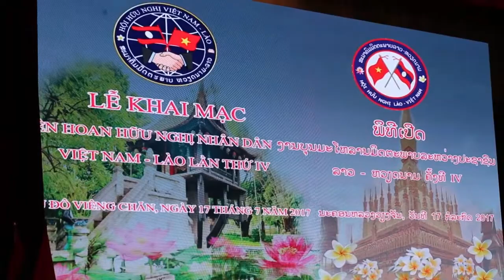Laos-Vietnam celebrate treaty.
A festival kicked off in the capital yesterday to celebrate four decades since the signing of the Agreement on Friendship and Cooperation between Laos and Vietnam and the 55th anniversary of the establishment of diplomatic relations between the two nations.

The festival will run through this week, with activities set to include a large meeting to salute the special solidarity between the two nations.

A courtesy visit will be made to Lao People's Revolutionary Party Secretary General and President of Laos, Bounnhang Vorachit by officials from the parties and governments from the two countries.

The delegates will also visit leaders of Vientiane and Xieng Khuang provinces.

They are set to visit Kaysone Phomvihane Museum, Memorial Place of the late President Souphanouvong, battle sites where Lao and Vietnamese fought together against aggressors, and tourism attractions in the capital and provinces.

Laos and Vietnam established diplomatic relations on September 5, 1962, and signed their Friendship and Cooperation Agreement on July 18, 1977.

At the ceremony, Laos-Vietnam Friendship Association President, Dr Vilayvong Bouddakham, highlighted the history of the relations between the two nations, which he said shared both sorrow and happiness of such unfathomable depth that no enemy could ever divide them.

Speaking at the ceremony, Vietnam-Laos Friendship Association President Tran Van Tuy noted the friendship between the two nations which he said had been tempered and tested until becoming unbreakable tough.

In his opening remark to the festival, Member of Politburo of Lao People's Revolutionary Party and Deputy Prime Minister Dr Sonexay Siphandone spoke on the long-standing traditions of two neighbouring countries in mutual assistance from their fight against aggressors until gaining the complete national liberation and beyond.

�The great friendship ties, traditional special solidarity between the two nations of Laos and Vietnam is a rare model of international relations, which became valuable heritage, and a principle of existence and growth of the two countries,� he said.

�The traditional ties are a crucial factor to the success of the revolutions of the two nations.�

Dr Sonexay mentioned about the special solidarity between the two nations, which he said had deepened meaning through the words of a famous poem of Ho Chi Minh �Beloved Lao and Vietnamese nations can climb mountains, crossing big rivers and hills to visit each other��

Meanwhile, he also reminded the audience of a poem by late President Kaysone Phomvihane, who linked the relationship between the two nations to the water in Mekong River and Phou Luang Mountains, by which he meant they would never be become dry or fall.

The late President Souphanouvong also had a poem about the friendship between the two nations, which he described as �higher than the highest mount, longer than the longest river, and larger than the ocean, brighter than the full moon, and more fragrant than the most fragrant flower�. On the occasion of the historical dates of the two nations, the leaders of the LPRP and the Lao government including President Bounnhang Vorachit, Prime Minister Thongloun Sisoulith, President of Lao National Assembly Pany Yathotou sent messages of congratulation to Vietnam.

In their messages, the Lao leaders underscored the establishment of diplomatic relations and the signing of the agreement between Laos and Vietnam as the events of historical meaning, which they said became the principle of the ongoing existence and growth of the two countries.

The leaders, representing the Lao people, appreciated the Communist Party of Vietnam, Vietnamese government, and brotherly Vietnamese people, which they said were shoulder-to-shoulder in supporting and assisting the Lao people in the fight for national liberation, national defence and development.

By Times Reporters
(Latest Update July 18, 2017)